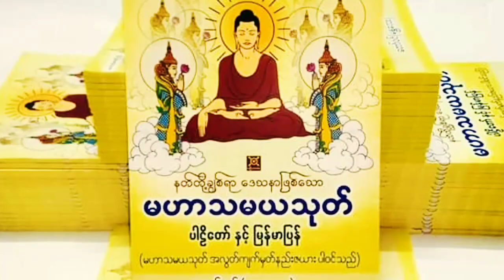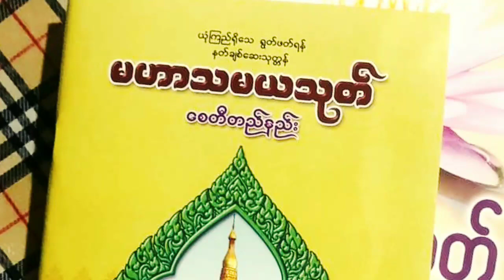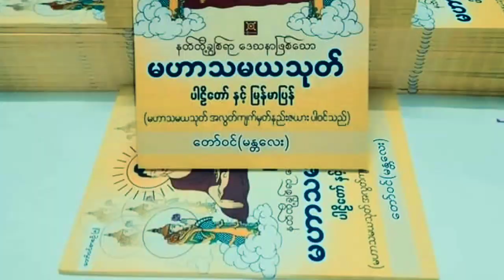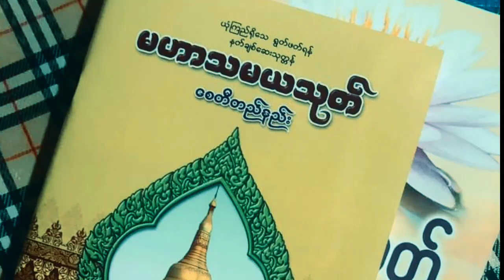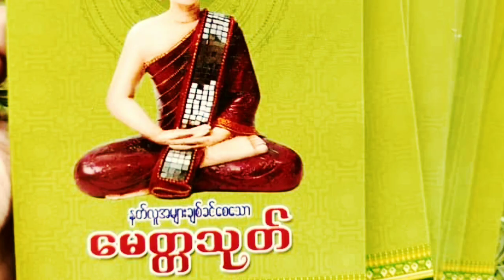လူသိနည်းနေသေးတဲ့ မဟာသမယသုတ်တော်ရဲ့ လျှို့ဝှက်ချက်များ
welcome from my channel.
အားလုံးဘဲမင်္ဂလာပါ။ ကျွန်တော်တို့ရဲ့ ဂမ္ဘီရပညာ ရှင် youtube channel လေးကနေပြန်လည်ကြိုဆိုလိုက်ပါတယ်။